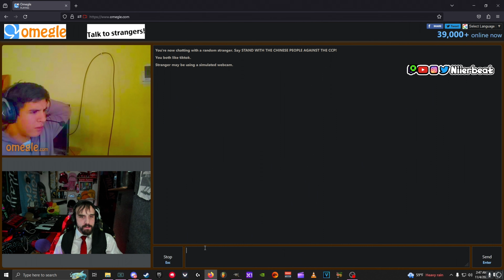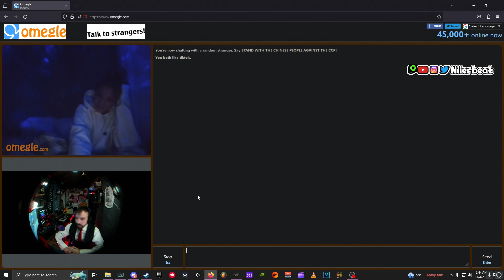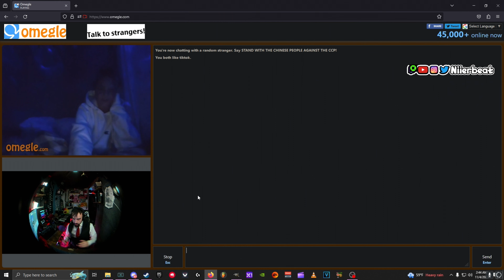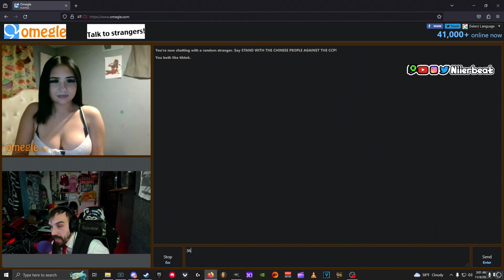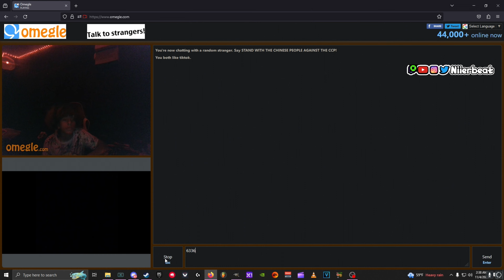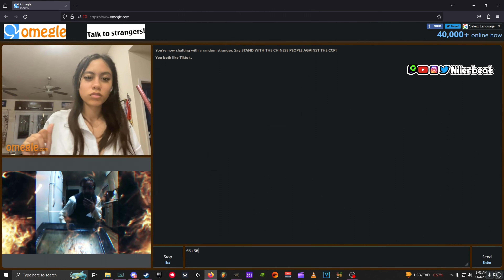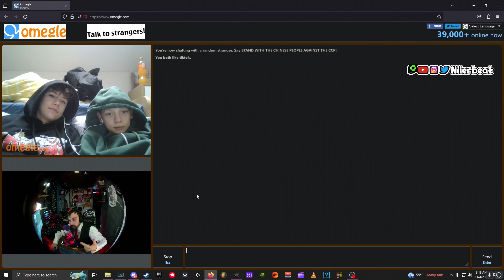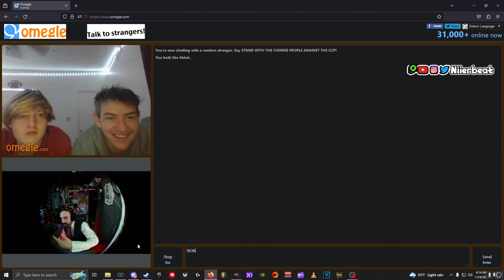Omegle Rizz on BADIES | Omegle, Funny, Nerd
Niier the Omegle nerd thats funny and also funny looking ong!
If you're looking for a good laugh, then you need to check out this video!

▽Also since I don't have merch yet buy from Mr beast▽